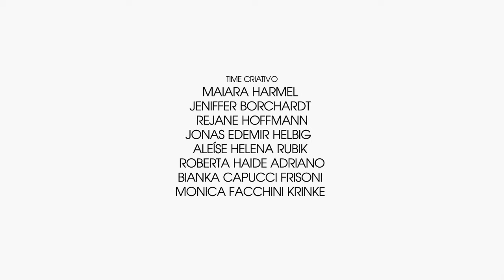[SCMC Ano #8] Fashion Film - HI Etiquetas + UNIVALI Balneário Camboriú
"FOLK CARIJÓ"

CONCEITO
A coleção "Folk Carijó" quer traduzir a multiculturalidade e os sabores dos pratos do chef Vitor Gomes em um "Menu Confiance" de estampas vibrantes combinadas em looks para apreciadores da cozinha gourmet. Aqui as tradicionais etiquetas se renovam, mostrando uma gama de possibilidade artísticas e tecnológicas apresentadas como uma linha de jacquards estampados. Os tons estimulantes de vermelho, mostarda, azul e verde são cuidadosamente harmonizados e pontuados com o preto e os fios de algodão cru. As modelagens renovam as vestimentas tradicionais dos chefs com informação de moda: calças retas viram saruel, os aventais viram kilts e o "bate-mão" ganha uma versão que remete a máxi-gravata.
TIME CRIATIVO
(Hi Etiquetas) Maiara Harmel, Jeniffer Borchardt, Rejane Hoffmann, Jonas Edemir Helbig (Univali) Aleíse Helena Rubik, Roberta Haide Adriano, Bianka Cappucci Frisoni, Monica Facchini Krinke

AGRADECIMENTOS
(Professoras) Maria Rosaime Cabral, Luciane Ropelatto e Egéria Höeller Borges Schaefer (Acadêmicas de moda) Margarete Agostinho Silvério e Ermelinda Nazaré Costa Dall'Antonia